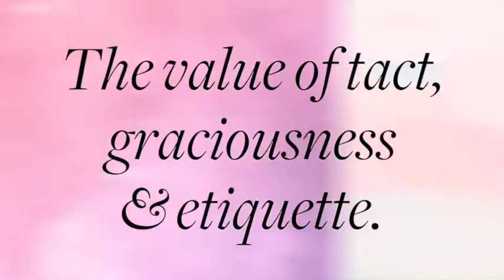Tact, Graciousness and Etiquette | INGRID NIETO Vlogs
You can find out more about what I do by visiting my

If you'd like to have your product, service or event featured here,